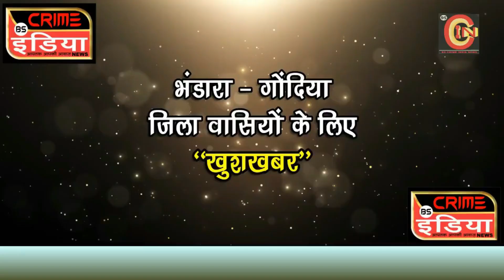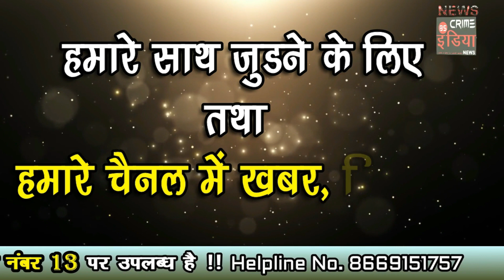SPECIAL EPISODE -- 81 : भंडारा क्राइम वारदात !!!